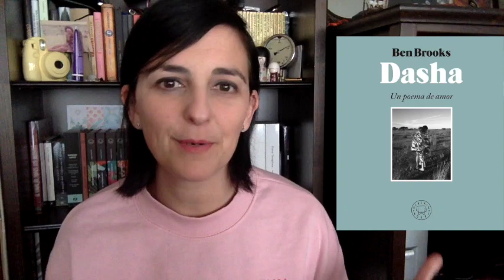WISH LIST DIA DE LA MADRE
Lista de deseos para el primer domingo de mAYO